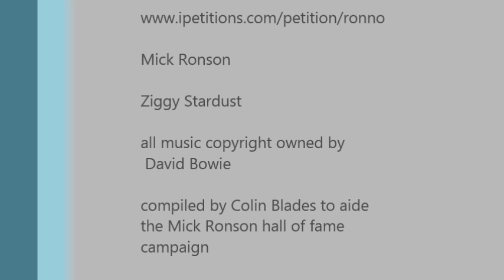David Bowie Mick Ronson - Ziggy footage and Moonage Daydream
Sing-a-long-a Ziggy, Rare Ziggy Stardust live footage backed by the 2012 Instrumental Moonage Daydream. Mick Ronson Hall of Fame campaign

Music Publishing Rights Collecting Society and EMI own the copyright to this material.